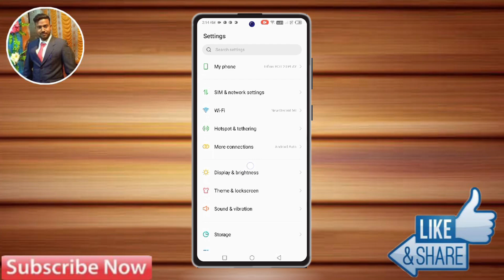infinix smart 8 hd mein face lock kaise lagaen, infinix smart 8 hd face lock setting